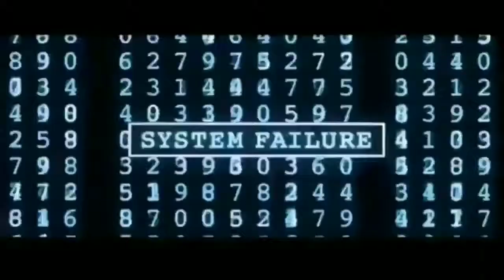Assange Arrested! Whats Next? Anonymous Video!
Hacktivist groups Anonymous give their predictions on the Assange Case.